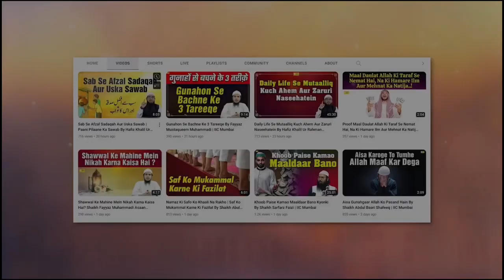Ohda, Imamat aur Qiyadat Kis Wajah Se Milti Hai by Shaikh Fakhruddin Salafi IIC Mumbai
Bank Account Details:
ILM FOUNDATION
ICICI Bank
Savings account
IFSC CODE-ICIC0001028